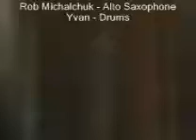The Billy Vans - 20090610 - BTFD Music Night 11 - Rodeo Bar and Grill, Brantford, Ontario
And now for the rest of the story.
Expansion of a Masada